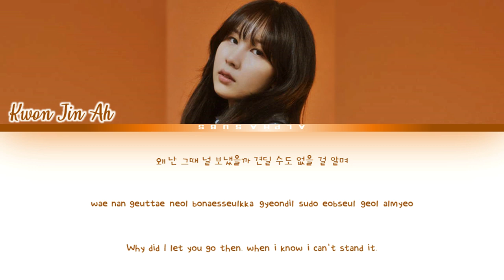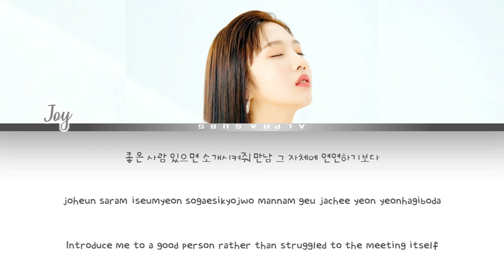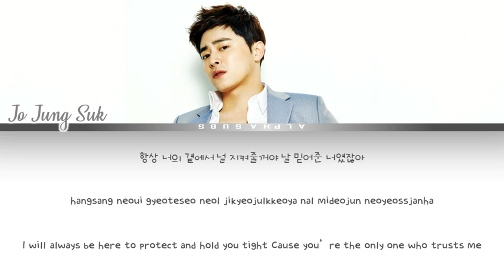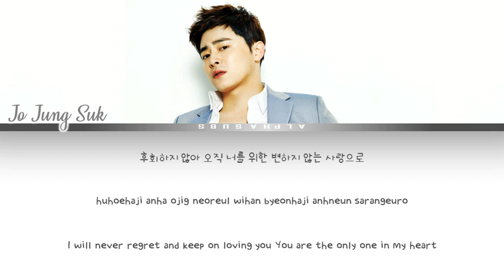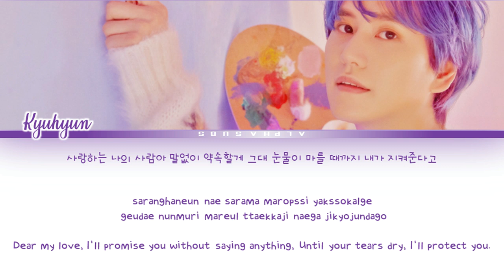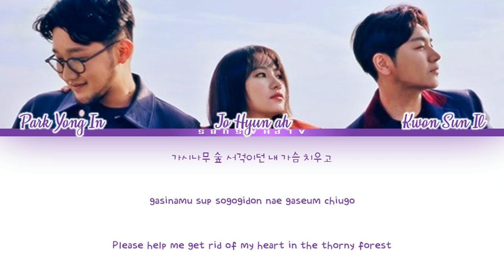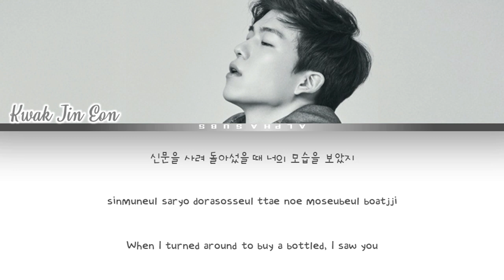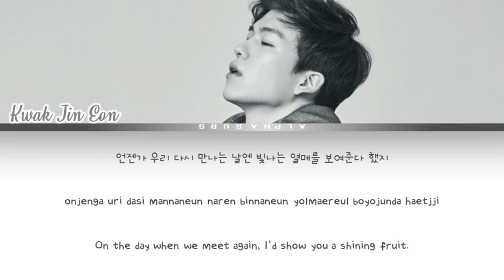[FULL ALBUM] Hospital Playlist OST / 슬기로운 의사생활 OST Part 1 - Part 6 With Lyrics/가사 [Han|Rom|Eng]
by Alphasubs